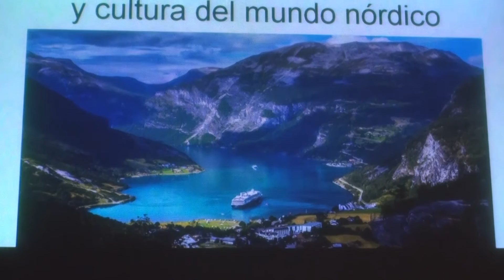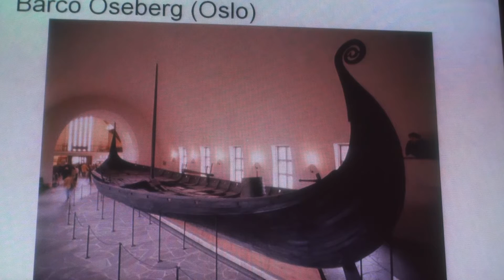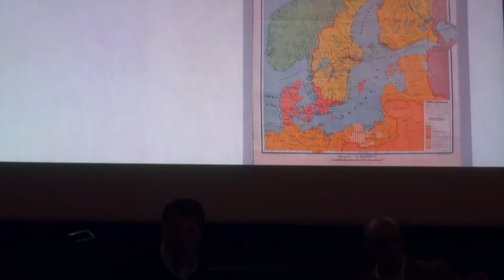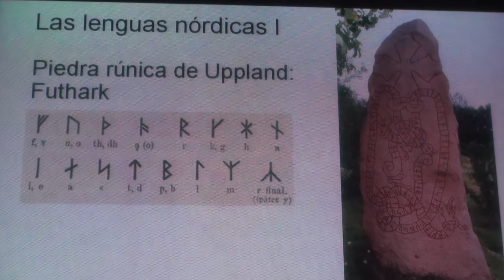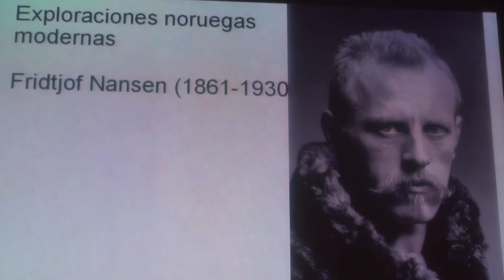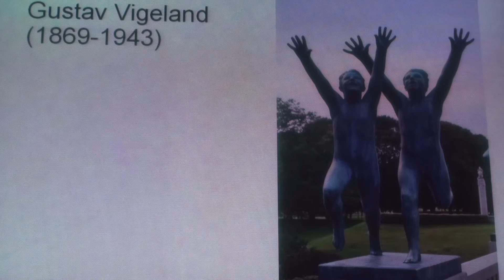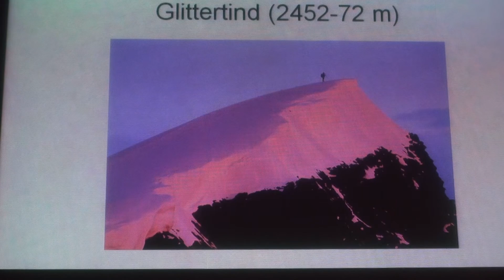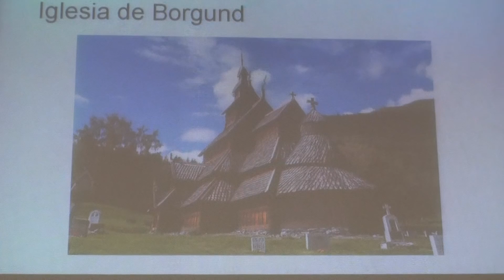Noruega y Escandinavia. Reflexiones desde la historia y la cultura. Martin Simonson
Conferencia sobre Noruega y el mundo nórdico a cargo de Martin Simonson, profesor de la Facultad de Letras de la Universidad del País Vasco (UPV-EHU).

Presentación. Comienzo en 00:22
Conferencia. Comienzo en 05:44

Si os parecen interesantes y útiles nuestros fines, logros y vídeos, puedes VER NUESTRA WEB y SUSCRIBIRTE a nuestro canal presionando en "SUSCRIBIRSE" y dando a la CAMPANITA para que te lleguen las novedades.